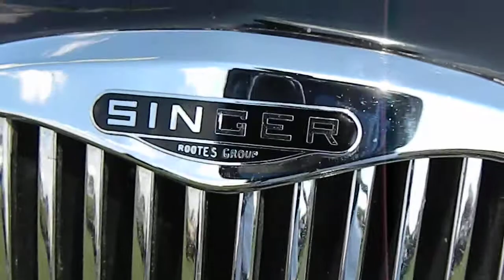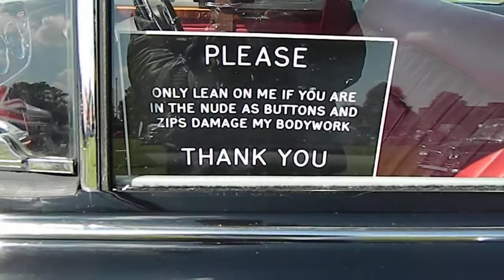06- Enfield Motor Pageant (2013)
We started the day with a meet up at the house with Dave in his Bugatti, then by driving to Enfield (North London) for the Enfield Motor Pageant. This show was majoratively an auto-jumble, so I have less videos (and there was also a lot of wind). I have recorded some of the driving with Dave, and classic cars arriving at the show.

Monday 27th May 2013 (Bank Holiday).